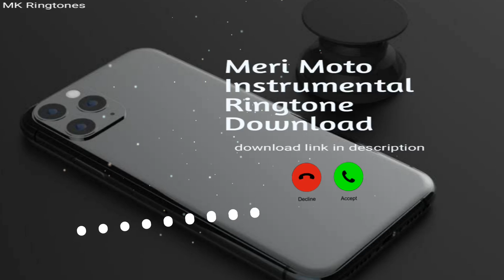Instrumental Ringtone || Meri Moto /Ringtone 2021/Meri Moto Instrumental Ringtone Download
Instrumental Ringtone
Meri Moto
Ringtone 2020
Meri Moto Instrumental Ringtone Download

⚠ Song used in this video is credited to their respected owners.